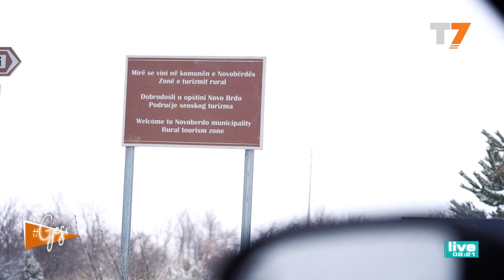Pamje të jashtëzakonshme! Novobërda në një ditë të mbuluar me borë | T7